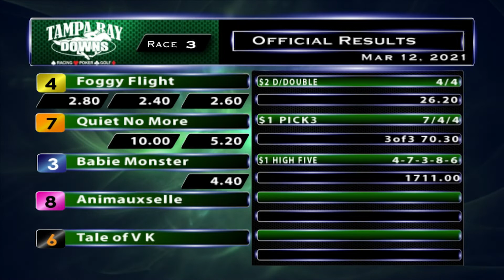March 12, 2021: Race 3